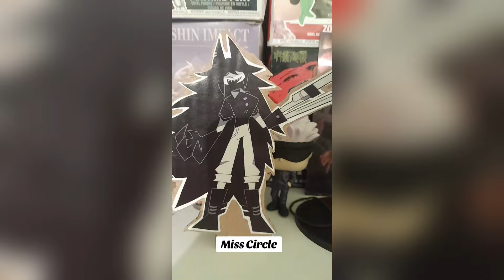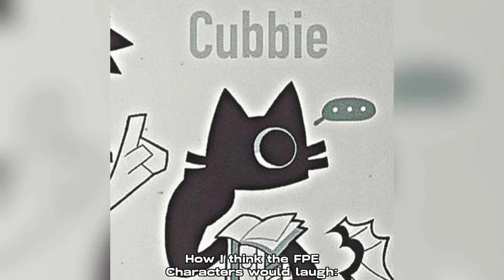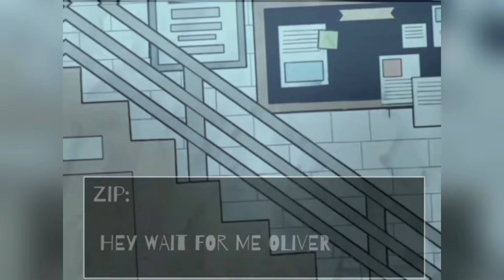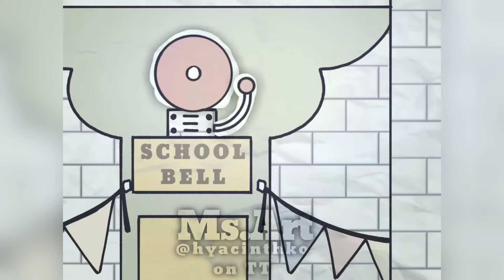Fundamental Paper Education TikTok Compilation 💕 FPE TikToks #36